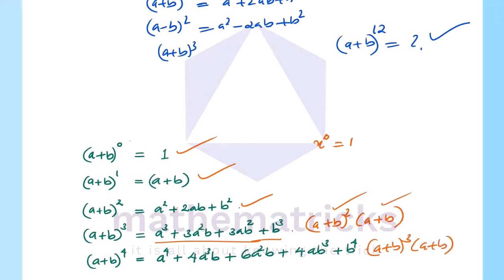Binomial Theorem for Positive Integral Indices|Class 11 Maths|Chapter 8|Plus One|Malayalam|NCERT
Binomial Theorem for Positive Integral Indices